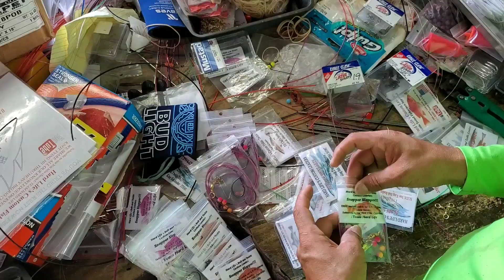Did you know Every step has so many within it amsr most satisfying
With everything we do we are going to keep opening the doors on how we do everything..